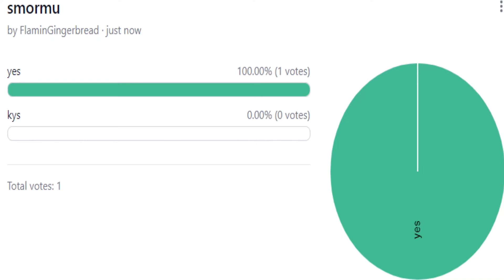Battle For Battle 3: you get some chocolate and some lobster and some eggs and some pie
not worth the wait

credits
I'd also like to thank @Eractilo , @Calebddfwa, @kinyacat5919 and @TheDremCatcher for voicing their respective hosts!
Ten is from eractilo's now cancelled show, BFSAF
Art Class Projecty is from Caleb's no cancelled show, BFTROSPF
and Screeny and Screeny Jr are from Kiny's upcoming show, Object . Project!